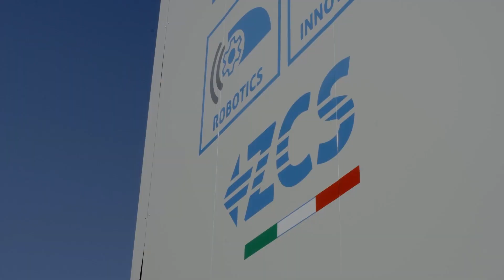Ambrogio Robot, design Made in Italy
Zucchetti Centro Sistemi, nata nel 1985 come Software House, grazie all’imprinting innovativo del suo fondatore Fabrizio Bernini oggi azionista ed Amministratore Delegato dell’azienda, ben presto si afferma anche nei mercati internazionali della robotica e dell’automazione.

Dal novembre 2000 Zucchetti Centro Sistemi Spa entra a far parte della Holding Zucchetti Spa, uno dei più importanti protagonisti italiani del settore ICT.

Azienda leader internazionale nel settore della robotica e dell’automazione, che opera anche nei settori delle energie rinnovabili e dello sviluppo di software. ZCS progetta, realizza ed innova i propri robot.

Affidati ai professionisti del Robot Tagliaerba

Ambrogio robot è l’alleato perfetto della quotidianità per la gestione di qualsiasi area verde: da piccoli giardini residenziali, semplici o complessi, fino a grandi spazi verdi

Il tagliaerba automatico che si prende cura di ogni tipologia di prato, anche con forti pendenze e in presenza di ostacoli e animali domestici, in completa autonomia e totale sicurezza.

Sono disponibili modelli con GPS e senza filo perimetrale.

La soluzione ideale per chi desidera migliorare l’erba del proprio giardino senza alcuno sforzo e riprendersi il proprio tempo libero.

Ambrogio Robot: l’eccellenza nel taglio dell’erba, il rispetto dell’ambiente, l’efficienza professionale e l’innovazione tecnologica.